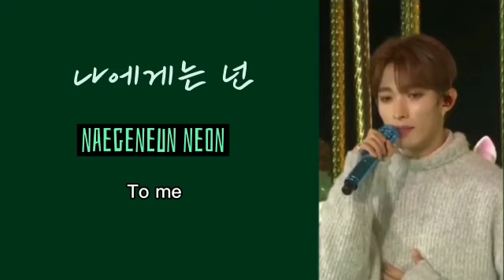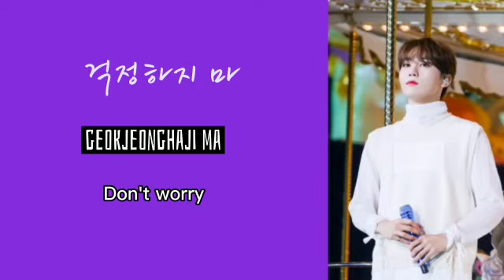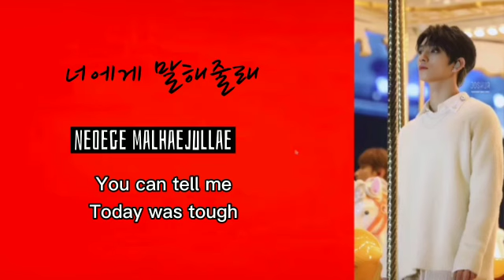SEVENTEEN - HUG [Cover by K girl Cover]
We back with another cover. This time we cover Hug by Seventeen.